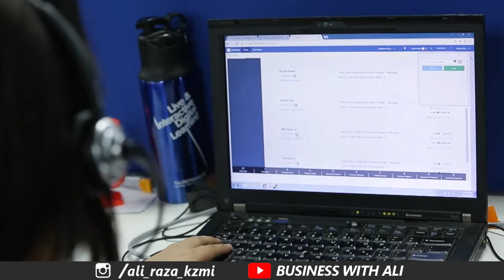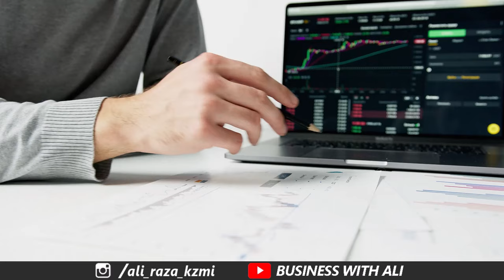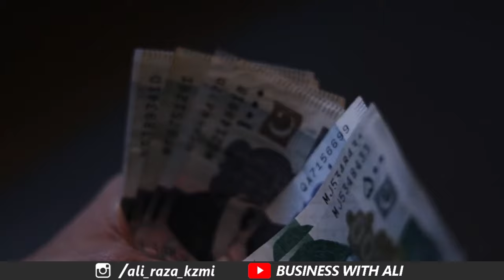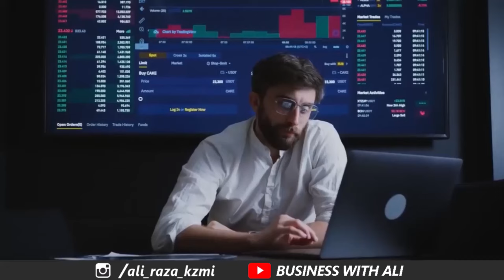Filer VS Non-Filer in Pakistan Tax Rates | Filer kaise bane | Filer Non-Filer Tax Rates 2024-25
Filer Non Filer Tax Rates 2024-25
filer kaise bane
filer and non filer difference
filer check online
filer and non filer tax rates in pakistan
filer or non filer check
filer non filer
filer kaise bane 2023
filer hone ke fayde
______________Follow me __________________________

City 41
Elction Box
Business Chowk
Helan MTM Box
Q tech
Grow With Haider
Bank News